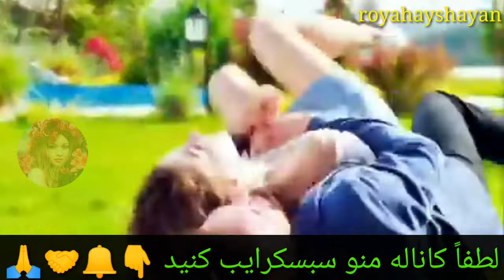بهترین کلیپ عاشقانه 🥰